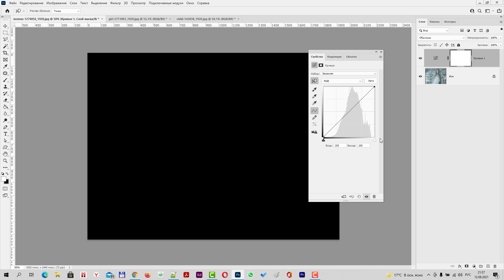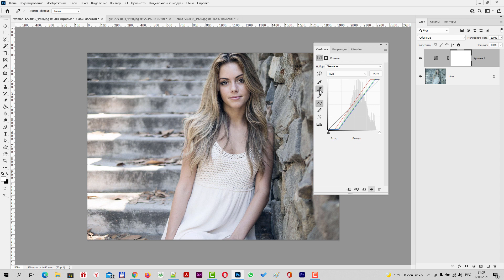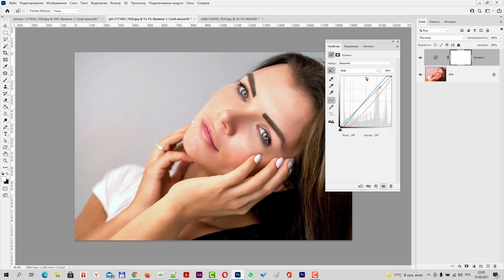Цветокоррекция в Фотошоп одним щелчком мыши. Самый быстрый способ настройки баланса белого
Мы рассмотрим как производить цветокоррекцию в Фотошопе одним кликом, при этом будет происходить автоматическая настройка баланса белого. Для этого мы изменим алгоритмы цветокоррекции в корректирующем инструменте Кривые (аналогично можно сделать и с инструментом Уровни)